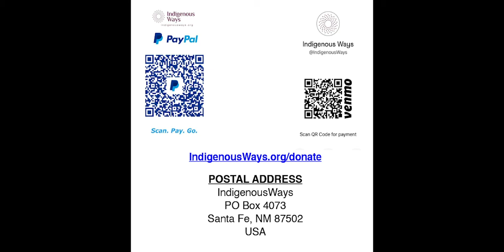IndigenousWays Wisdom Circle with Eve Wiggins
Eve Wiggins from Los Angeles, California and based in Phoenix, Arizona zoomed in with her refreshing insights into varieties in culture(s) and communication modalities; Black American Sign Language (BASL), American Sign Language (ASL), ‘home-signs’ with ‘non-signing’ friends, families, and colleagues, and so much more. Eve engaged us with her positive attitude and overall outlook on life as a Deaf/Black woman in the solutions of life. She spoke about growing up deaf in a hearing family and code-switching styles in ASL from Black ASL with Deaf community members and how her naturally occurring BASL flows with a beat. Eve’s walk in life is about inclusion with solutions in communication for Deaf, Hard of Hearing and Hearing.